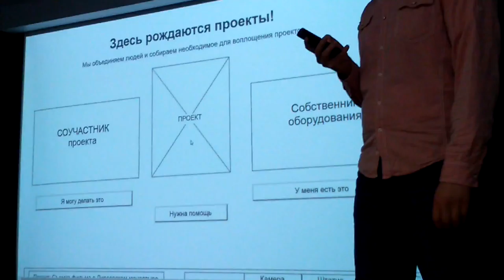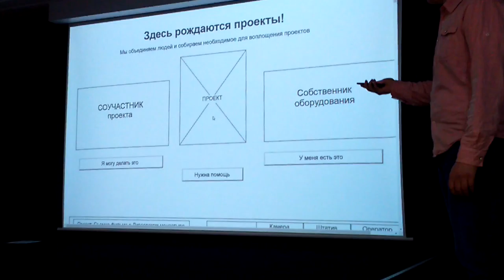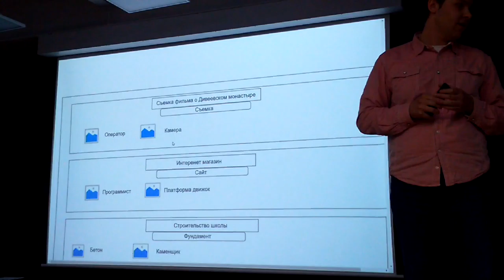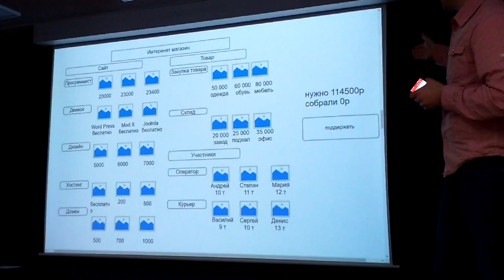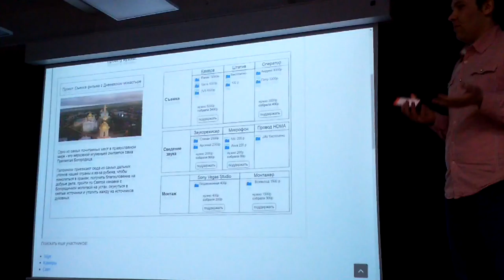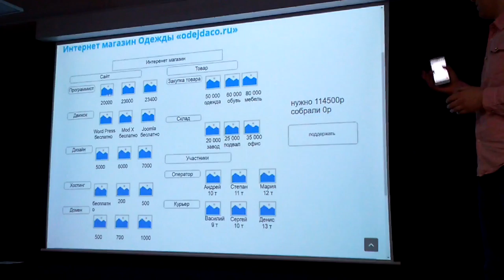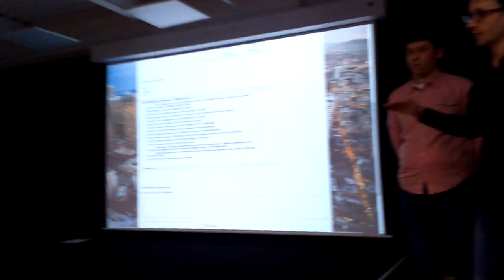Хакатон+Форсайт. Часть 14